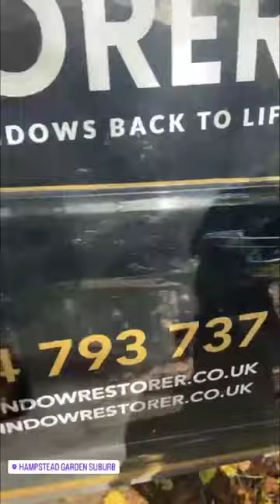Tool thieves in Hampstead Garden Suburb (London)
Tool thieves in Hampstead Garden Suburb a worker had is tools stolen from his van